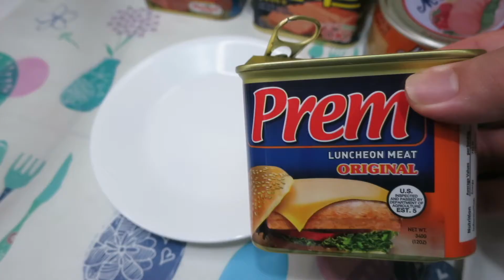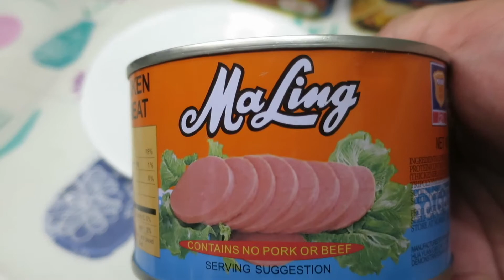SPAM PREM Lotte Ma-Ling with subtitle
Sharing my luncheon meat battle vlog with subtitle. This video is especially made for my viewers outside the Phils. Thank you for your support I'm hoping you will enjoy this video. Stay safe and healthy!

This content is about Food Battle, Review, Challenge, and Adventure. No copyright enfringement intended
Interesting and Delicious. Please enjoy my video and check my video playlist.Thank you